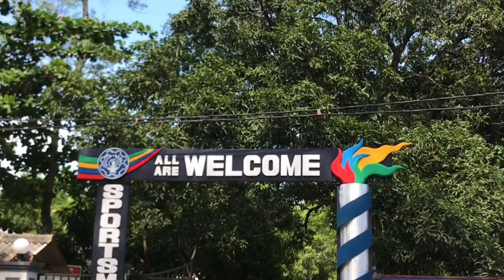Inter House Sportsmeet 2024 official trailer | Malwattawela Central College